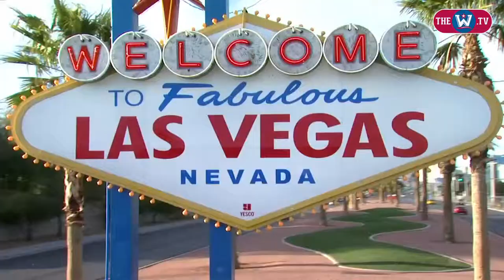Behind the Scenes with Kevin Pangos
Former Gonzaga guard and West Coast Conference Player of the Year Kevin Pangos reflects on his career with the Zags, his relationship with Mark Few, and playing professionally.